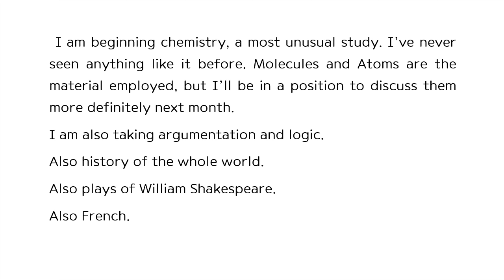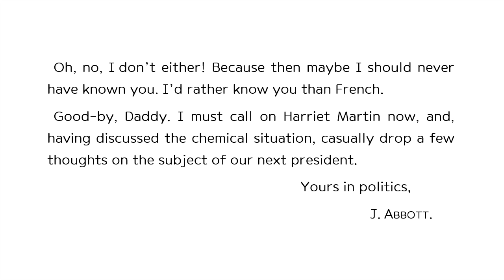Daddy long legs 51 (full audiobooks with text, reading ASMR) 키다리 아저씨 영어 원서 읽기 (오디오북 낭독 ASMR)